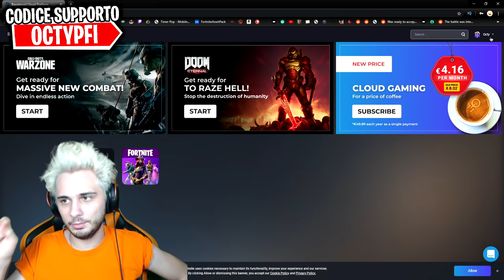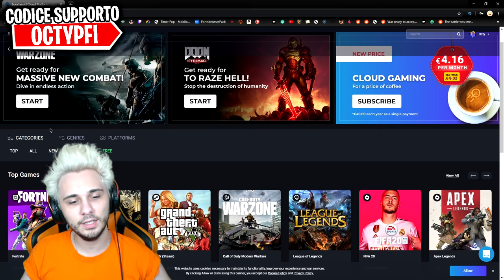ERA NABBO, MA POI...😱 FORTNITE ITA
Nonostante fosse nabbo... dopo il mio segreto è cambiato tutto!

❤️ Canale family friendly, per tutte le età! ❤️